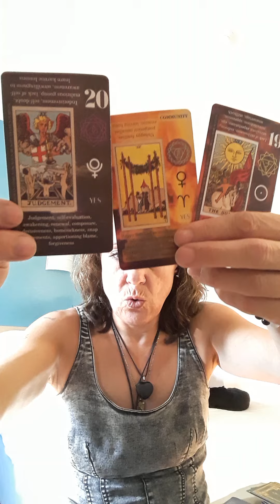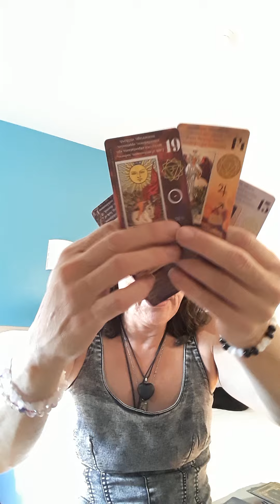Releasing what holds you back from your authenticity ascended masters are surrounding u at this time